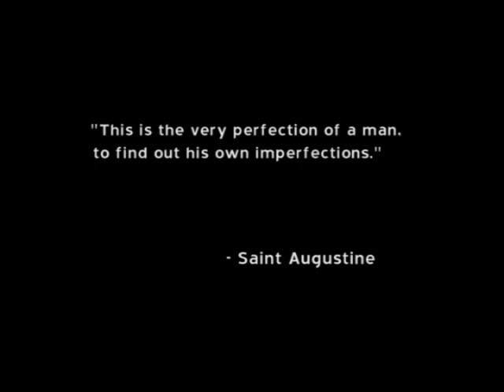Kyle J Sinners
This video is about Kyle J Sinners